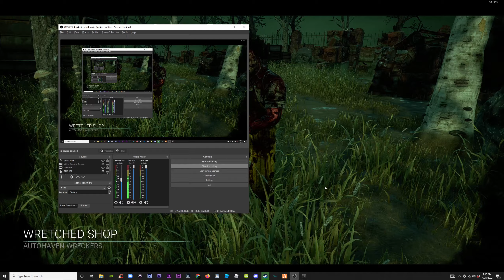How to Sacrifice All 4 Survivors on Basement Hooks with Bubba in Dead by Daylight